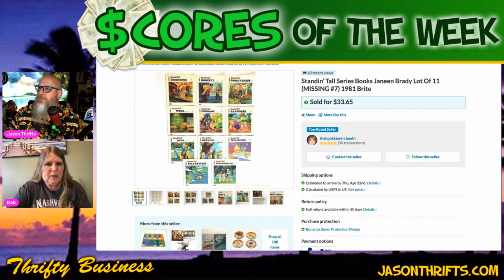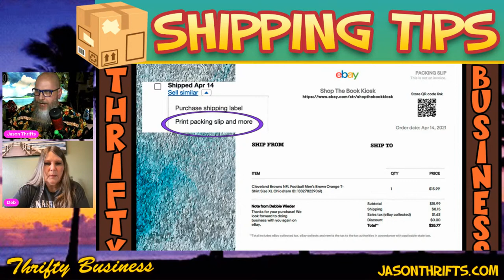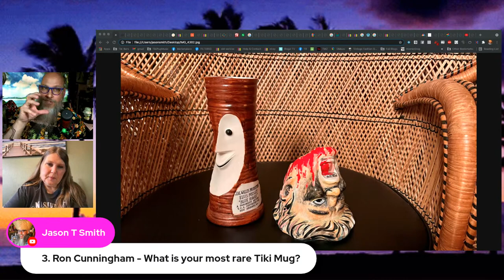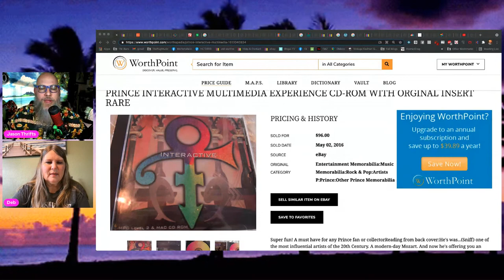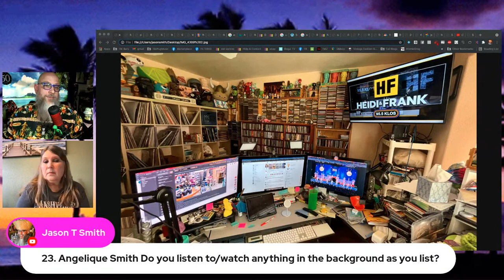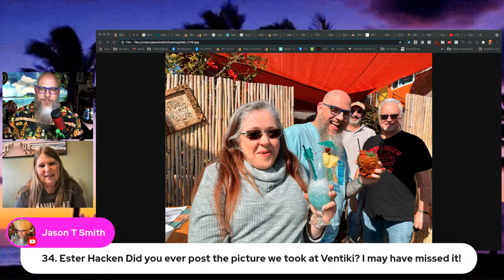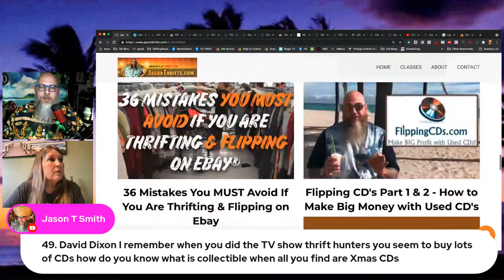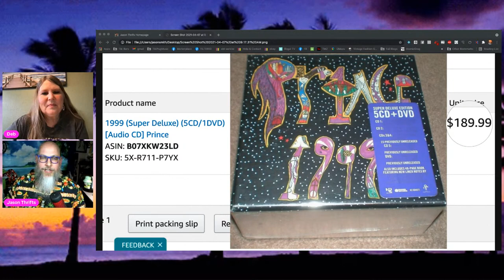Ask Jason Anything - All Your Ebay, Thrifting & Rum Questions Answered Thrifty Business 10.16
What is that one burning question that you have been dying to ask Jason? Some corner of Ebay got you perplexed? Afraid of going to your first estate sale without some guidance. Don't understand how to ship to Russia? Not sure which rum to make a mai tai with? Who's the best Spice Girl? Perfect condiment for a hot dog? This week, instead of having a guest, Jason is going to answer all your questions and they can be business related, personal or just plain silly.  So hop over to the Thrifting Board and get your questioned entered prior to the show so if Jason needs to gather any props, he can. But Jason will also answer questions live from the chat the night of the show also.
Joining Jason in the cohost chair is Jason's producer Debbie and together they will have great scores, shipping tips, thrifting hacks and much more.

To join The Thrifting Board and post your question,